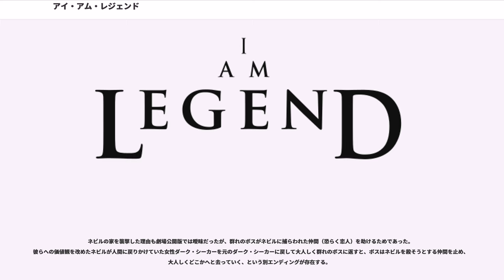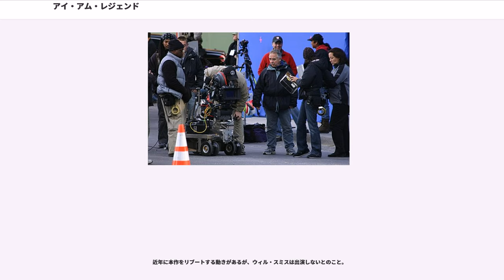アイ・アム・レジェンド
リチャード・マシスン原作の映画作品

『アイ・アム・レジェンド』（"I Am Legend"）は、2007年に製作された、ワーナー・ブラザース配給のSF映画である。

リチャード・マシスンの小説“"I Am Legend"”（日本語版は映画化に合わせて『地球最後の男』から『アイ・アム・レジェンド』に改題された）の3度目の映画化作品。2007年12月14日、日米同時公開された。日本での興行収入は43億円。

2012年、廃墟と化したニューヨーク。元米国陸軍中佐であり科学者のロバート・ネビルは、3年もの間シェパードの愛犬サムだけを家族として、動物園から逃げ出したインパラを狩り、公園でトウモロコシを収穫する生活を送り、1日も欠かさず生存者を求めてメッセージを発信し続けていた。ネビルはウイルス感染により、世界人口60億人のほとんどが絶滅していく中で生き残った、ニューヨークでたった1人の生存者なのである。

それからさかのぼること3年前の2009年、女性科学者アリス・クリピン博士がはしかウイルスを元にガンの治療薬を開発した。治療薬は1万9人のガン患者に試験投与され、全員が治癒した。だが、試験投与された1万9人のうち5,000人から狂犬病のような症状が出始め、治療薬のウイルスが人間を死に至らしめるK.V（クリピン・ウイルス）に突然変異していることがわかる。

ニューヨークがK.Vの感染源になったことで、大統領は軍を出動させニューヨークを封鎖したが、K.Vは空気感染によって世界中へと拡散していった。
K.Vの致死率は90％。60億人の内54億人が死亡したが残りの10％は免疫を持っており、生き延びることができた。しかし6億人の内98％は全身の体毛と太陽光（紫外線）への耐性を失い、常人を遥かに上回る身体能力を得て、他の人間を襲って捕食する「ダーク・シーカー」に変貌してしまった。

K.Vに免疫があり、なおかつダーク・シーカー化を免れたネビルは、家族を失いながらも人気が絶え廃墟と化したニューヨークで生き残っていた。別れ際にネビルの娘がネビルを護るよう言いつけた子犬のサムも成長し、ネビルとともに昼間は野生動物を狩り、夜になると活動を始めるダーク・シーカーの群れを警戒しながら寄り添って暮らしていた。一方でネビルは自宅地下の研究室でK.Vの研究を続け、ダーク・シーカーを人間に戻す血清のテストのために、マウスや生け捕りにしたダーク・シーカーをサンプルにした実験を繰り返していた。

研究に見込みが出てきたある日、臨床実験のために1人の女性ダーク・シーカーを生け捕りにしたことで、ネビルは群れを率いるダーク・シーカーのボスから執拗に狙われるようになる。その後ネビルはダーク・シーカーに襲われサムを失ってしまう。ネビルはダーク・シーカーに復讐するために罠を仕掛け、ダーク・シーカーを車でひき殺すが、自身も殺されそうになる。

しかし、3年間無線で送り続けたメッセージを聞いてやって来たアナとその子供のイーサンによって間一髪のところで救われるのだった。自分以外の生存者と久しぶりに遭遇したネビルだったが、「生存者達が暮らしている北部のコロニーがある」というアナの荒唐無稽な話を聞かされ、怒りながら自分はあくまでK.Vの感染源となったニューヨークに残ると言い放ち、アナの北部への旅立ちの誘いを拒絶する。

しかし、ネビルを救った際のアナの不注意な行動が災いして、この時すでにネビルの家はダーク・シーカーの群れに突き止められてしまっていた。夜になるとダーク・シーカーの群れが、ネビルの家へ襲撃を開始する。必死に防戦するネビルだったが、群れのボスが屋内へ侵入するのを許してしまう。

アナとイーサンを連れて地下の研究室に逃れたネビルが見たものは、血清をテスト投与したダーク・シーカーの女性が人間へ戻りつつある姿だった。ネビルはそのダーク・シーカーから血液を採取すると、それをアナに託す。女性を奪い返そうと捨て身の攻撃を続ける群れのボスと対峙して死を覚悟したネビルは、手榴弾を抱えて捨て身で攻撃し、死亡する。

その後、アナたちはコロニーに到着し、ネビルの採取した血液を届けた。そしてネビルは、ダーク・シーカーを人間に戻...